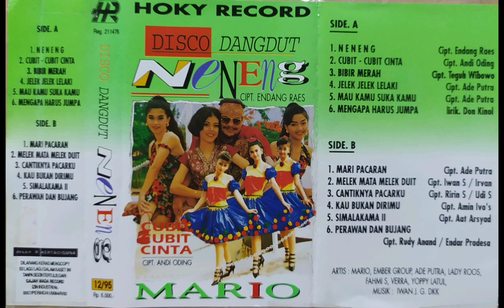Disco Dangdut - Neneng - Mario - Kaset Side A